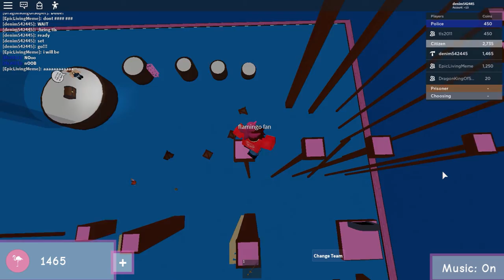Don’t watch this lol (Cringe)